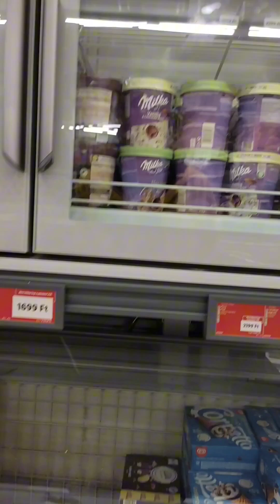umasa na may galunggong 😅 it"s a prank 😅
umasa na may galunggong 😅
it"s a prank 😅